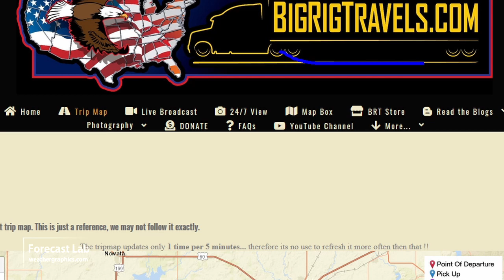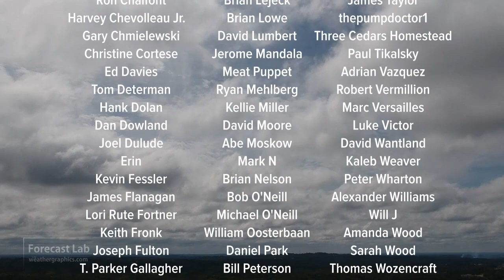First views of the Nor'easter from the ground | TruckerCam | US forecast (Wed 1/26/22)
Join us as we discuss this weekend's nor'easter, plus weather around the
rest of the country.

0:00 Opening
0:36 Nor'easter
5:56 Surface analysis
7:33 Pacific & Alaska
7:58 Canada & Atlantic
8:29 Forecast
11:37 Temperature records
12:11 Big Rig
13:30 Closing